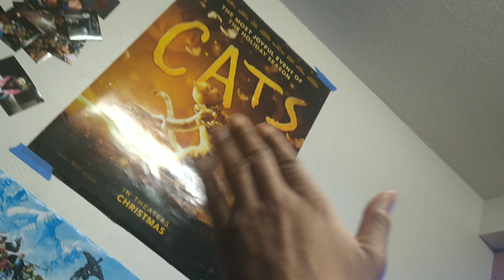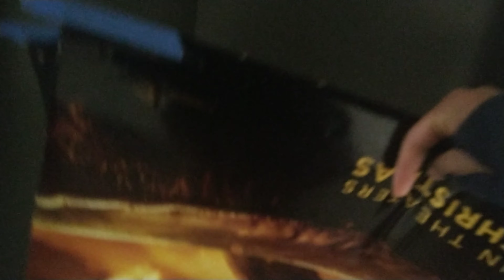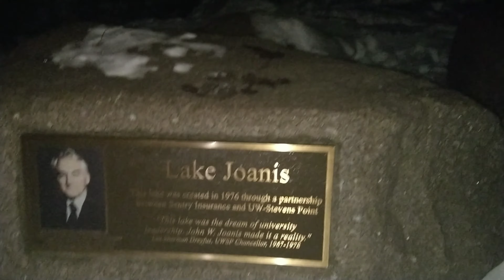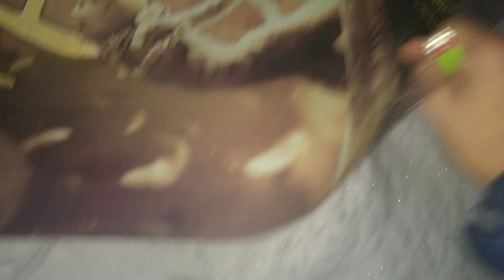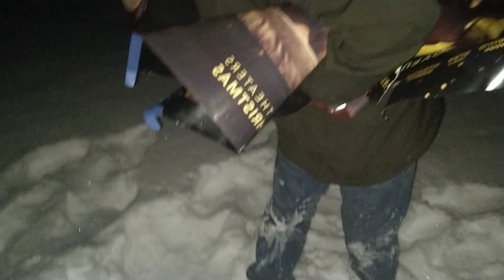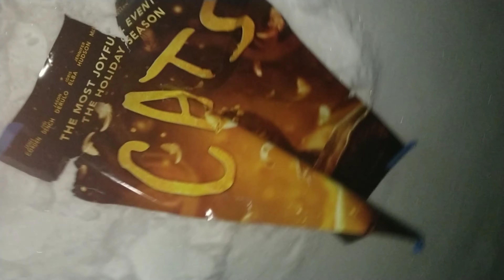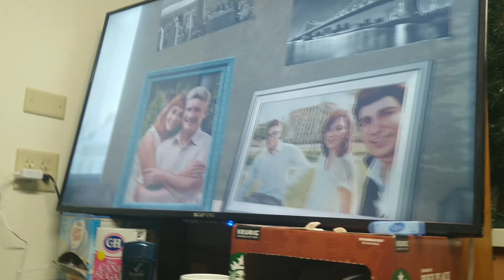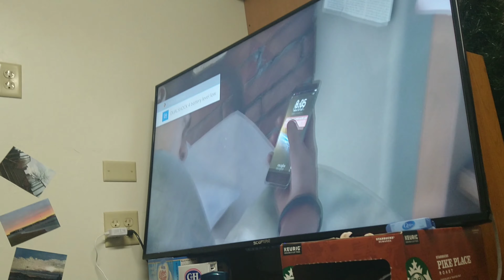Burning a cats poster for a spider-man video game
A soul for a soul